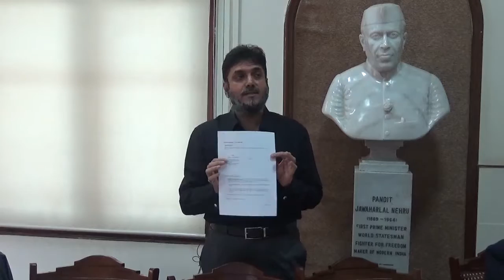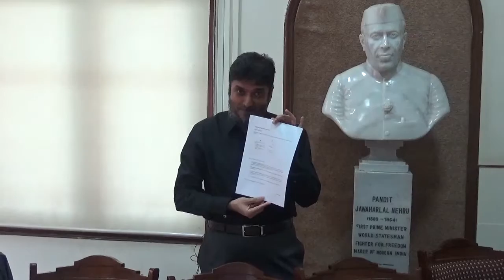19th November, 2016 - Certificate Course in IND-AS - Khozema Anajwalla - Part 11